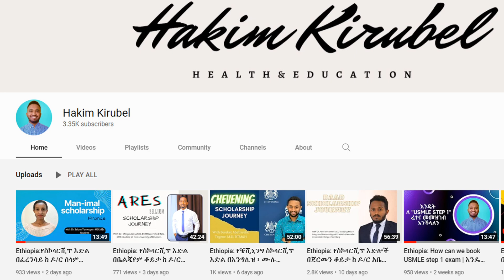Social Medias Addiction / ሶሻል ሚድያዎች ሱስ እንዲሆኑ ሆነ ብለው የሚሰሩ ሰዎች አላቸው::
ይህ ቪድዮ ጠቅላላ ግንዛቤን ለመፍጠር የተሰራ እንጂ በግልሰብ ደረጃ ህክምናን ለመተካት አደለም። ስለዚህ ሀኪም ማየት በሚኖርባቹ ሰአት ወደ ህክምና ቦታ መሄድ መዘንጋት የለበትም።